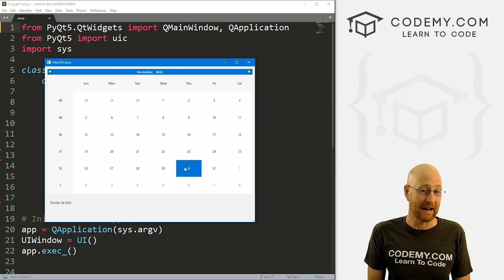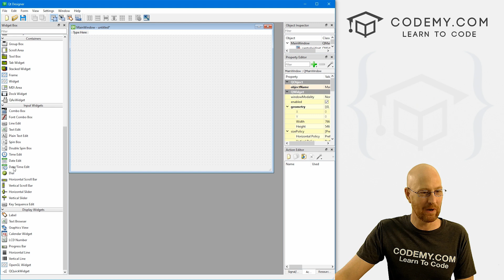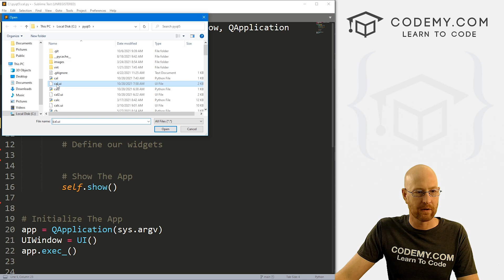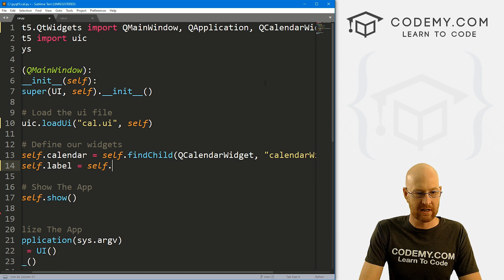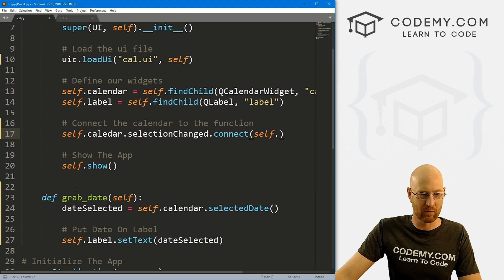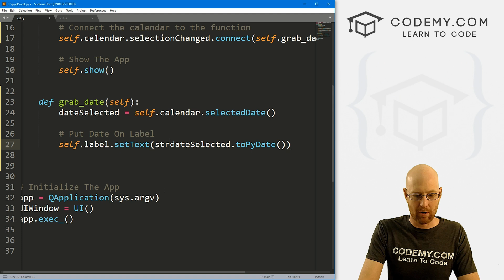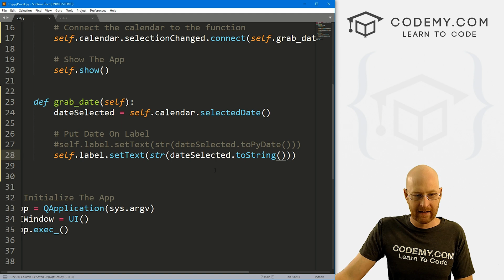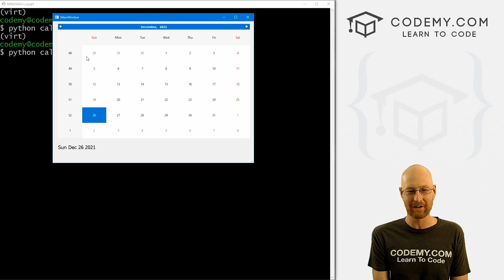How To Use The Calendar Widget - PyQt5 GUI Thursdays #34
In this video I'll show you how to use the Calendar widget with PyQT5 and Python.

The Calendar widget is built into the PYQT5 Designer so it's super easy to drag and drop it into your app.

I'll also show you how to write the Python code that connects the Calendar to a function that will do something when you click the Calendar, like put the date you selected up on the screen with a Label.

Timecodes

0:00​​ - Introduction
1:10 - Create GUI With PyQT5 Designer
2:53 - Import Widgets
3:14 - Find Widgets In Python File
4:00 - Create Grab_Date Function
4:46 - Connect Calendar To Function
6:00 - Add String Function To Label
6:28 - Convert Date With ToPyDate()
7:07 - Convert Date With ToString()
7:38 - Conclusion